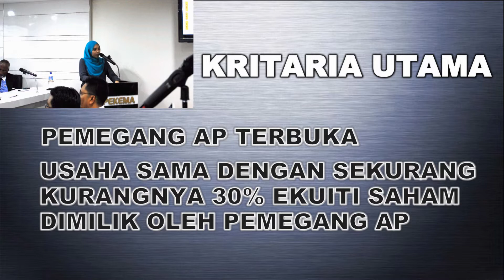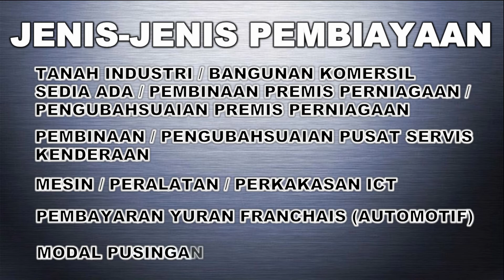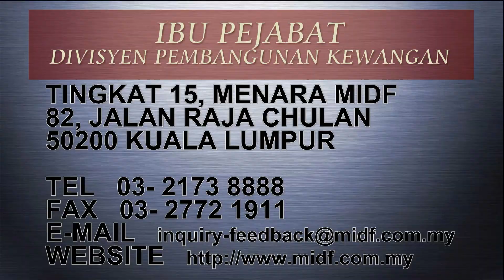PENERANGAN MENGENAI PINJAMAN DI BAWAH DANA AUTOMOTIF BUMIPUTERA